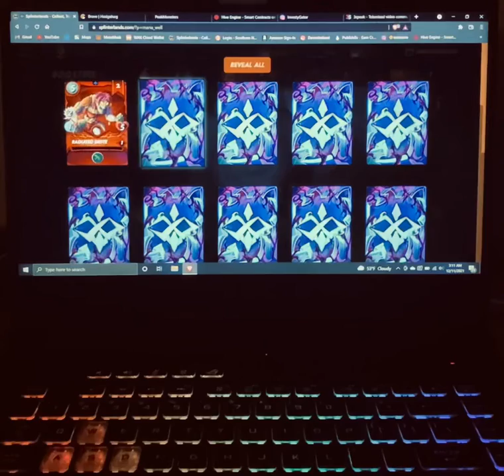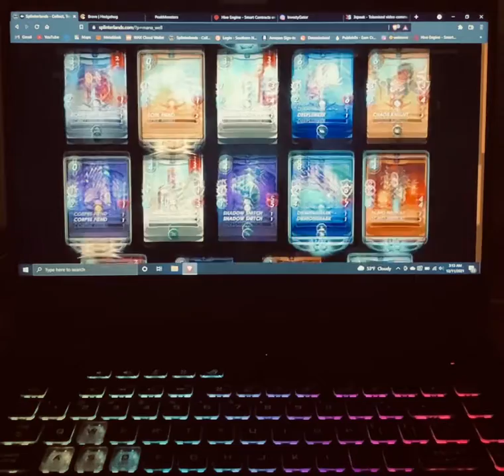Why I love SPLINTERLANDS so much..!!! Gold FOILS, EPIC’s, LEGENDARY’s and GOLD FOIL LEGENDARY’s!!!!!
PackOpenings gold foil legendary’s ￼and this is why I love this game.